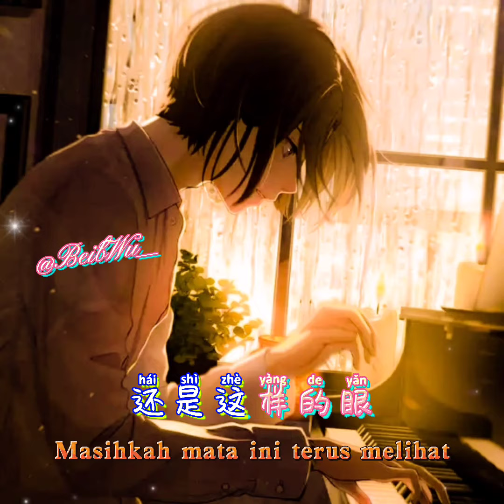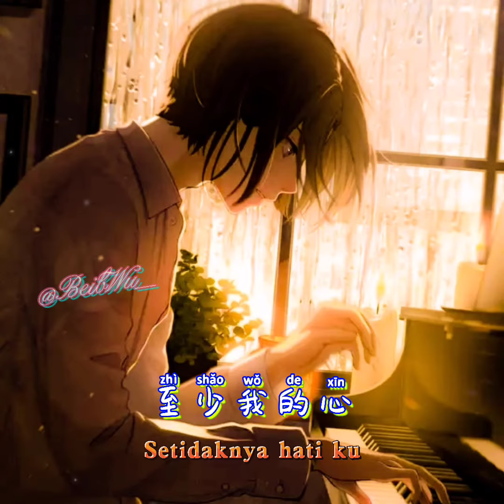ni ai shang le bie ren bie gao shu wo你爱上了别人别告诉我